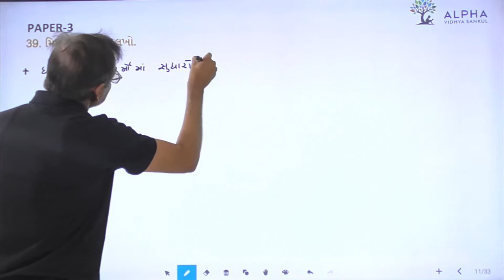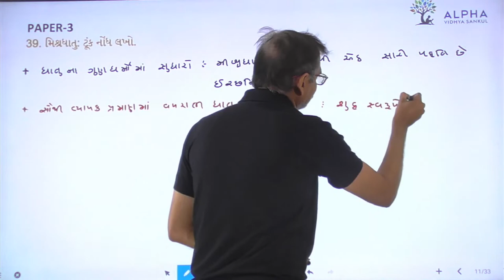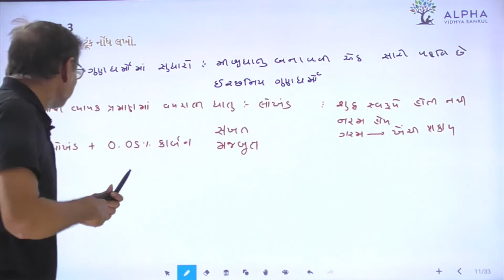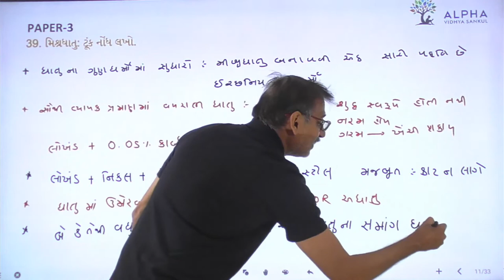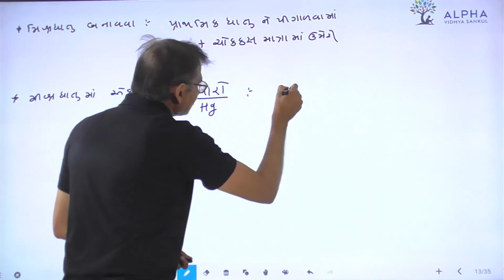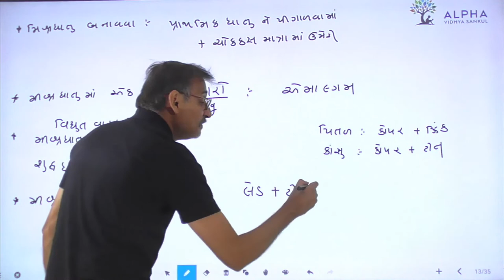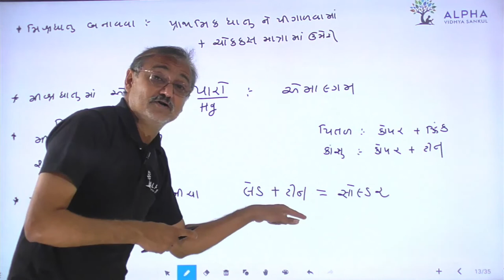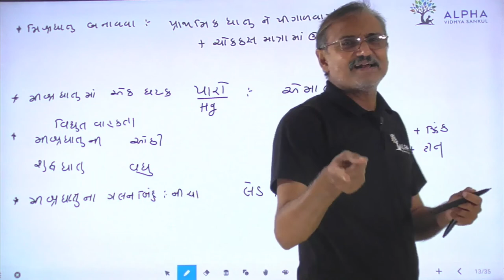Paper 3 | Que 39 | Science | Alpha Vidhya Sankul | in Gujarati by Raju Sir